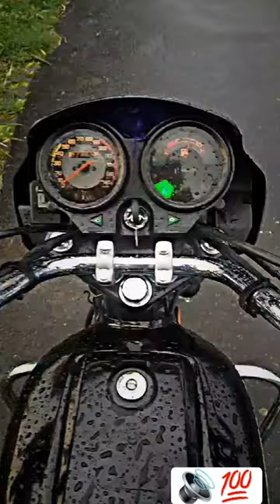roots horn original